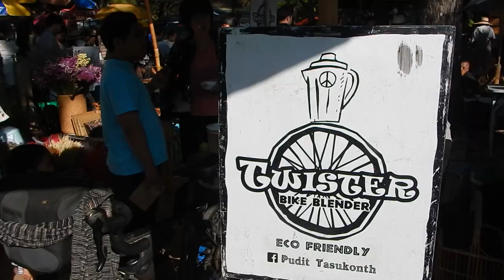Bicycle Powered Smoothie Machine (Chiang Mai Thailand)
Really cool way to make a smoothie on the JJ market in Chiang Mai open in the weekends.